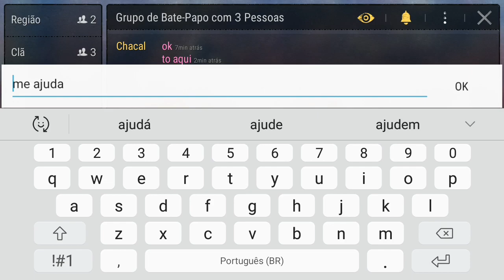PRESA OU CAÇADOR? ep 4 (part. 2) - Durango Wild Lands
Fala GAROTADA! Sejam bem vindos a mais um vídeo! Trago a continuação do episódio 4 com muita dramatização. Espero que goste desse episódio. Tmj 👊

Até breve!